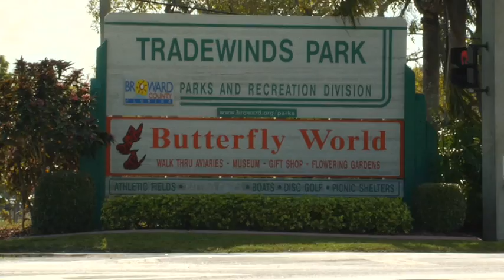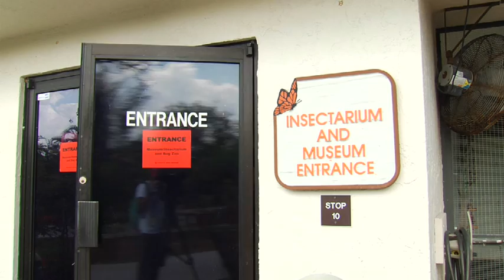Butterfly World, The Largest Butterfly House in the USA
SEND ME STUFF:
USA